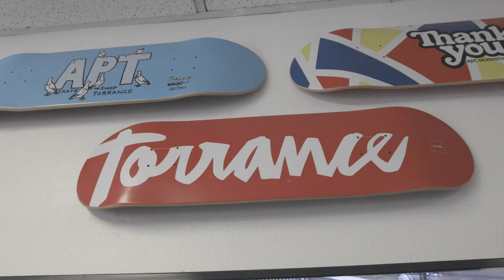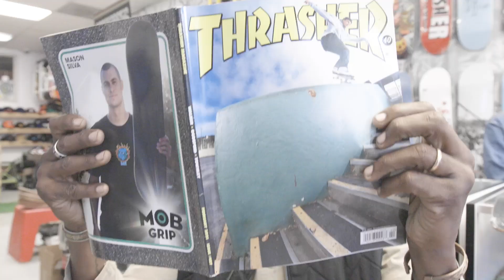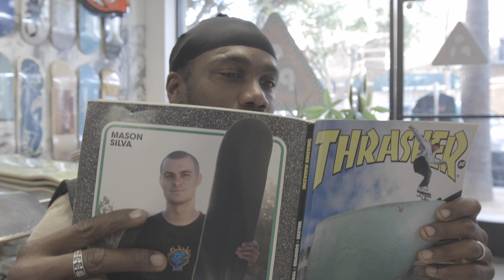Skate Shop ShoutOut #4 Apartment Skate Shop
For our final skate sesh, our pal, GHOST popped in to check out Torrance’s hangout spot for skaters: Apartment Skate Shop.